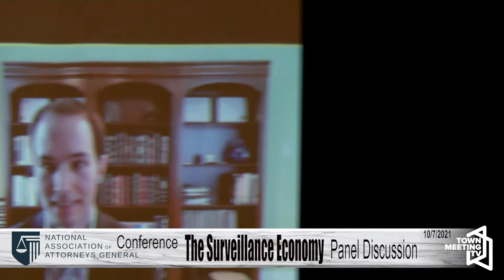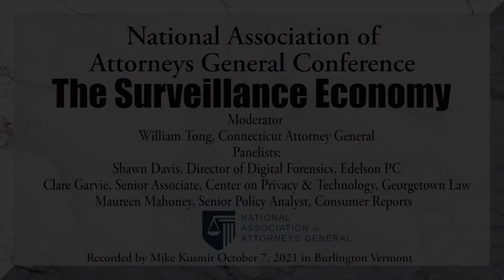NAAG Conference: The Surveillance Economy 10/7/2021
Using Prof. Shoshanna Zuboff’s landmark economic concept - surveillance capitalism – as the foundation for this discussion, experts analyze the ways in which this emergent economic reality claims “human experience as free raw material for translation into behavioral data” and impacts our daily lives. Panelists address ways regulators and enforcers can use their authorities to protect individual privacy and autonomy.

Moderator
William Tong, Connecticut Attorney General

Panelists
Shawn Davis, Director of Digital Forensics, Edelson PC
Clare Garvie, Senior Associate, Center on Privacy & Technology, Georgetown Law

Maureen Mahoney, Senior Policy Analyst, Consumer Reports